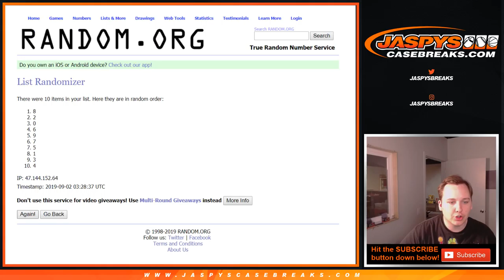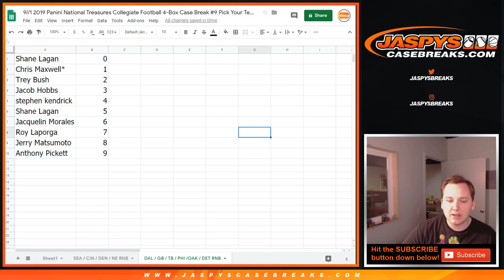9/1 - 2019 Panini NT CFB PYT #9 RNB #2 DAL / GB / TB / PHI /OAK / DET RNB